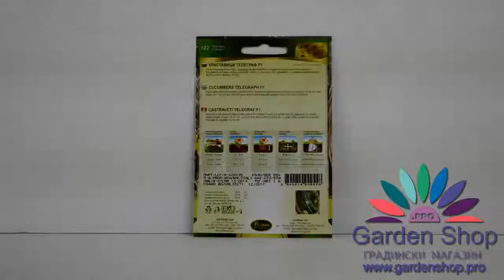Сортове краставици за ранно производство с дълги плодове